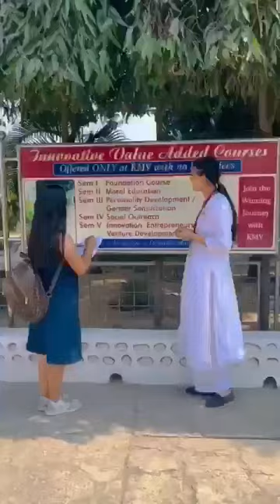Sharing an amazing video of a KMVite's hearty pleasure on joining KMV- the institution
Hi friends Sharing an amazing video of a KMVite's hearty pleasure on joining KMV- the institution providing value- added, employability enhancing global education. Her observations reiterate that for today's students  KMV, Jalandhar is  'The 1st choice and the Right choice'!!

KMV Ranked No. 1 Autonomous College in Punjab